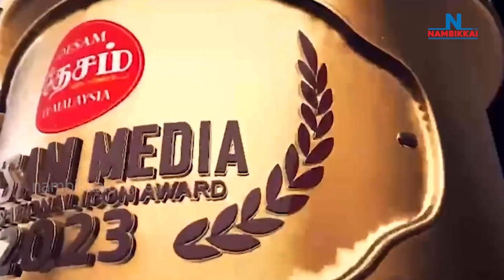டான்ஸ்ரீ விக்னேஸ்வரன் தலைமையில் சென்னையில் தேசம் ஊடக சாதனையாளர்கள் விருது விழா: குணாளன் மணியம் தகவல்